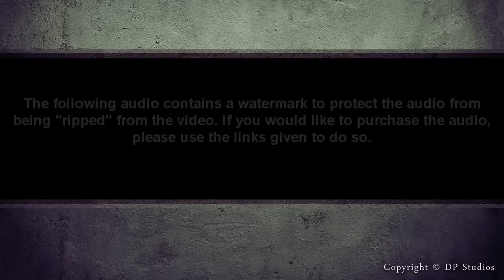Music for Film - Devia Vita (Comp. Derek Palmer)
"Devia Vita" from my Music for Film line of audio tracks and orchestral cues for film and media. If you would like to purchase any of the audio in my Music for Film line or license one of my tracks, please Thanks for listening!